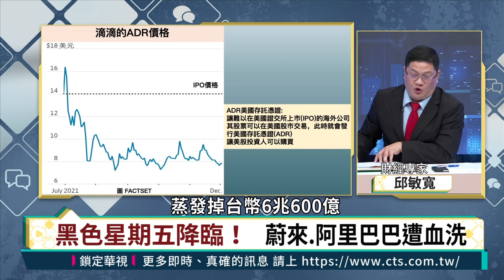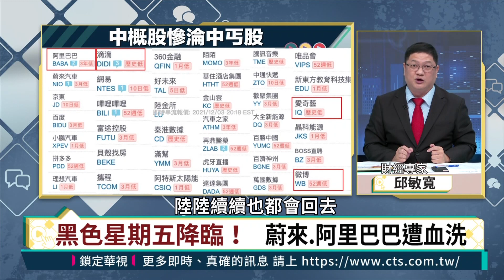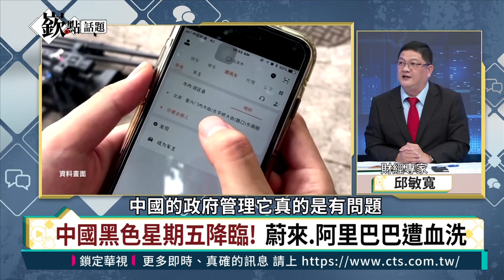【嶔點話題】美中經濟持續脫鉤 滴滴下市 中概股淪為中丐股｜徐嶔煌│華視嶔點話題第54集1206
滴滴出行要從美國下市改從香港上市。